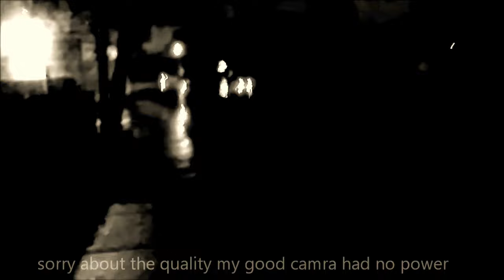drivers caught in flood waters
after a severe thunder storm this is what happened down the street